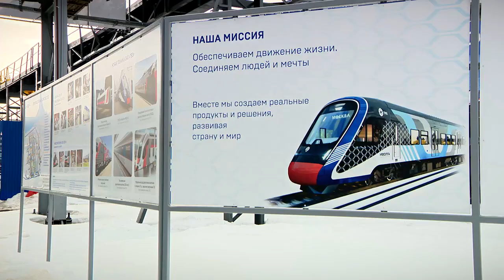Тверскую область с рабочей поездкой посетил министр транспорта РФ